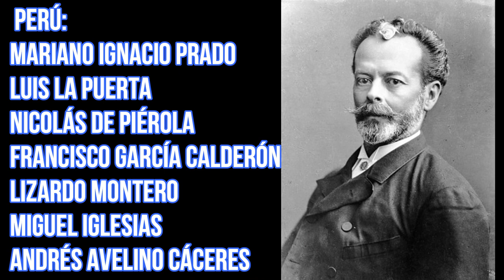GUERRA DEL PACIFICO PARTE 2, historia resumida, las personas que participaron, consecuencias y cambi